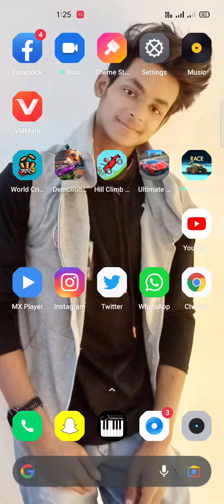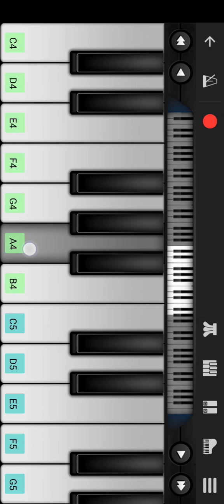khamoshiyan perfect piano tutorial || slow mo || By Abdul arsh